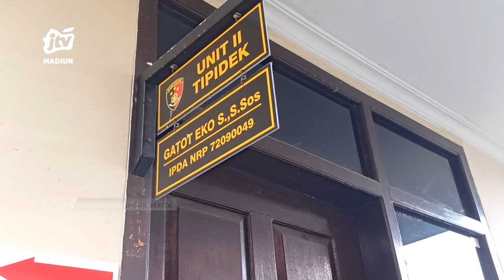KOTA MADIUN - 1 Pelaku Pembunuhan Mantan Karyawan RRI Dibekuk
Pengejaran sat reskrim polres madiun kota terhadap pelaku pembunuhan mantan karyawan rri madiun membuahkan hasil. 1 pelaku dibekuk oleh oleh petugas di wilayah madura. Petugas juga mengamankan 1 buah senjata tajam.